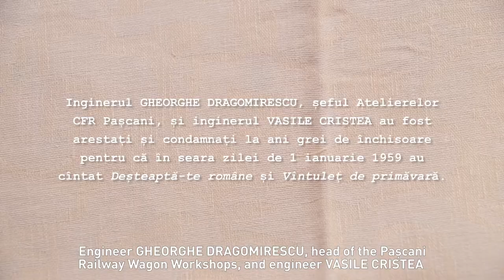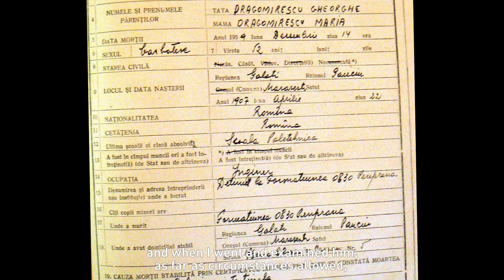În căutarea inginerului Dragomirescu (Trailer I)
Aflat pe 1 ianuarie 1959 în vizită la prietenul său ing. Vasile Cristea, Gheorghe Dragomirescu cîntă la un moment dat „Deșteaptă-te române” și „Vîntuleț de primăvară”. Atît Dragomirescu, cît și inginerul Cristea vor fi denunțați de un comesean. Deși „Deșteaptă-te române” – actualul imn al României – era deja prezentat în colecția „Biblioteca pentru toți” cu titlul „Un răsunet”, iar „Vîntuleț de primăvară” figura în manualul de muzică de clasa a VII-a încă din 1957, nu-i nicio problemă pentru Tribunalul Poporului să-i condamne pe cei doi. Inginerul Dragomirescu va muri la Periprava. Trupul său nu a fost găsit nici pînă astăzi.

On January 1, 1959, while in a visit at his friend Eng. Vasile Cristea, Gheorghe Dragomirescu sang at one point "Awaken thee, Romanian!" and "Spring Wind". Both Dragomirescu and engineer Cristea will be denounced to Securitate by a convive. Although both songs were published in state authorized books ("Awaken thee, Romanian!" – the current anthem of Romania – in the collection "Library for all", and "Spring Wind" was in the music textbook for seventh grade children since 1957), it is no problem for the People's Court to convict the two men. Engineer Dragomirescu will die at Periprava. His remains are still not found.

Mulțumiri: Liliana Corobca, Fundația Culturală „Memoria” din București, Cosmin Budeancă, Gheorghe Petrov.
Mulțumiri domnului George Tacale pentru permisiunea de a folosi varianta instrumentală a imnului „Deșteaptă-te române”.